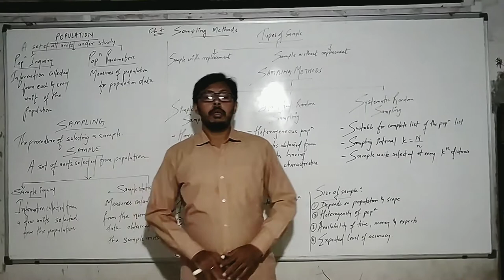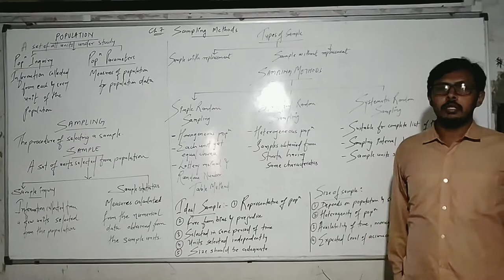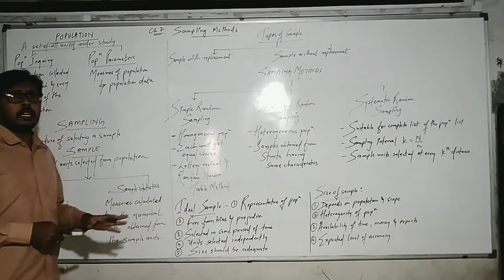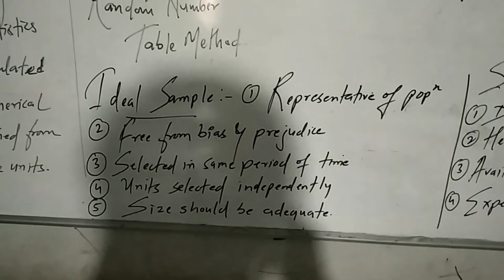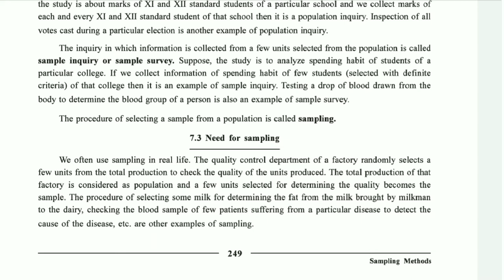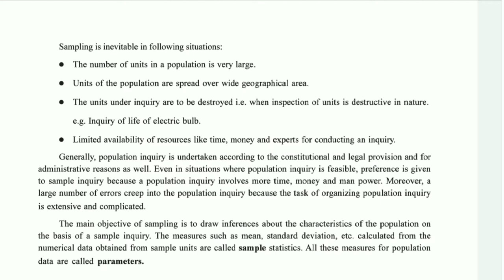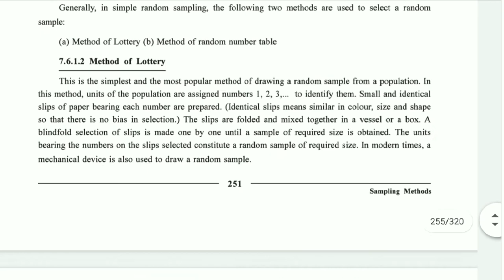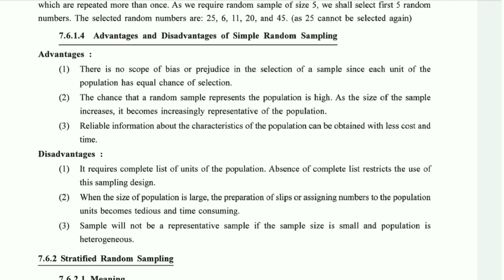11 Stats Ch 7 P1 Sampling Methods. Lecture by: Abhijeet Das Blueridge coaching center Rander Road.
Lecture by:
Abhijeet Das
Blueridge coaching center
Rander Road.